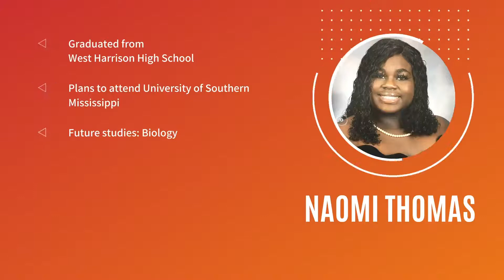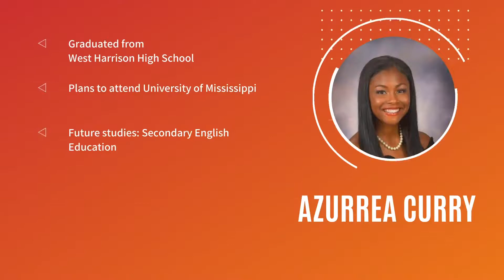Mayor's Youth Council Advisory Council Graduating Seniors 2020